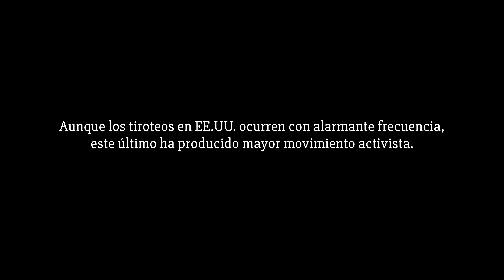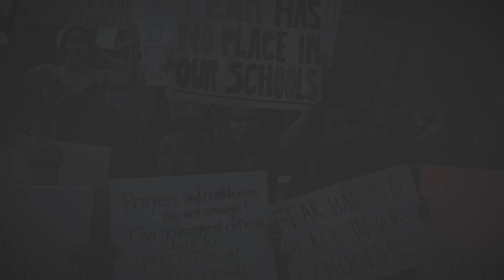Lo que hemos hecho - Marzo 2018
Con la Caro contamos las cosas que hemos estado haciendo recientemente.